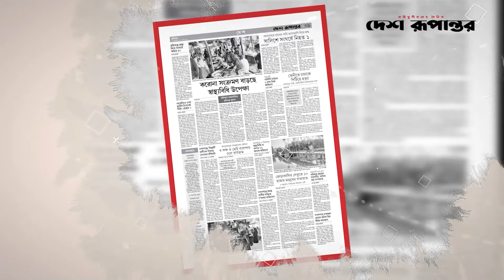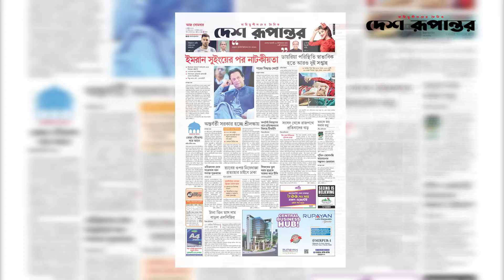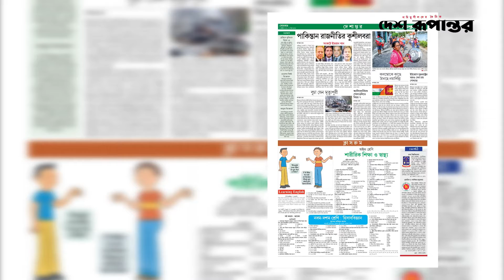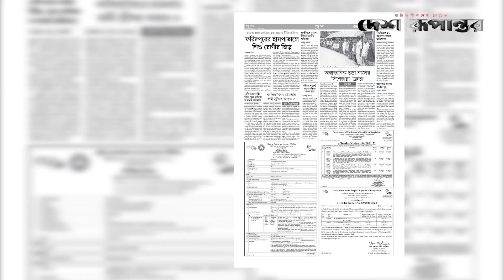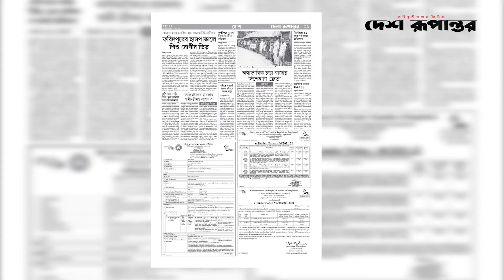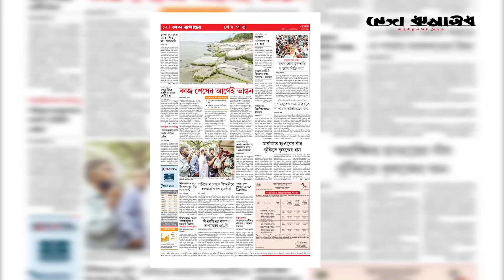Ajker Desh Rupantor । আজকের দেশ রূপান্তর ৪এপ্রিল, ২০২২ । দেশ রূপান্তর